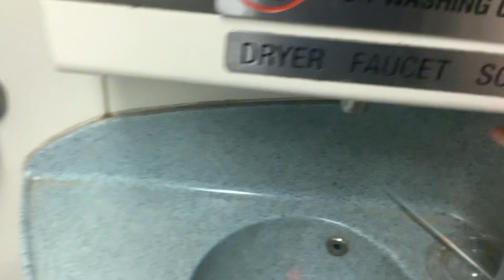MTA Metro-North Railroad M7 restroom